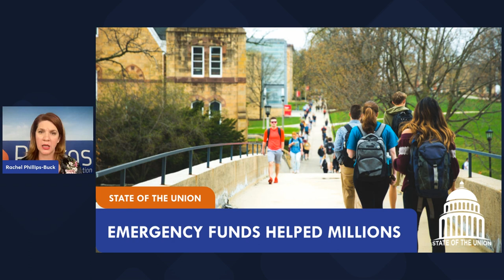Creating Joy - Cap & Gown Podcast #62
In this episode, Rachel kicks off a new year of Cap & Gown and reminds us of the important role “joy” has in our work, home, and rest. Tune in as she offers insight and encouragement for higher ed professionals to pursue a sustainable sense of joy in each facet of life.

Watch or listen to Cap & Gown on YouTube, Apple Podcasts, Spotify, and more